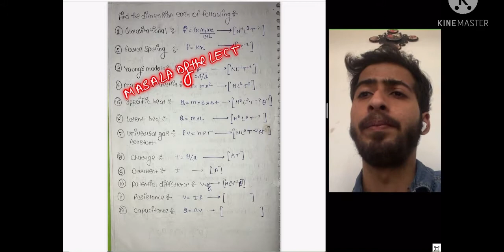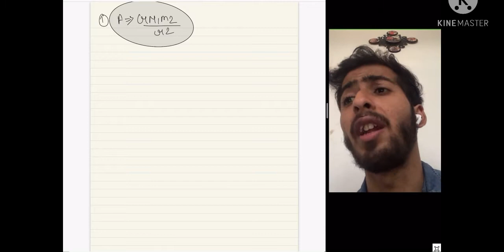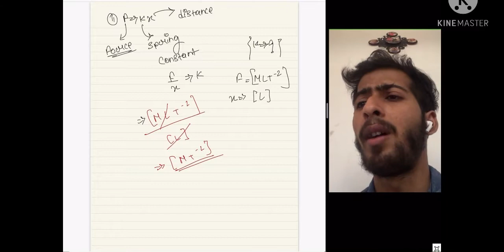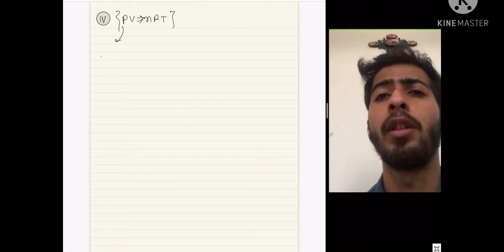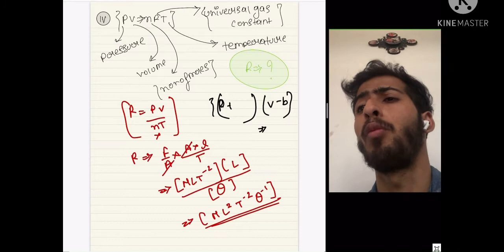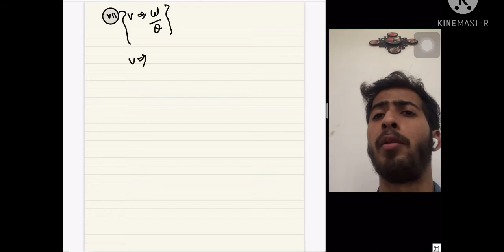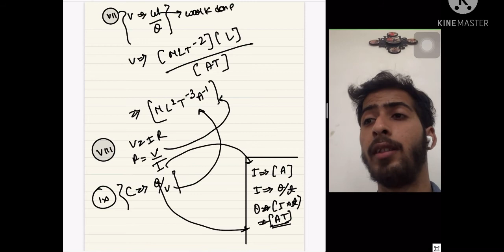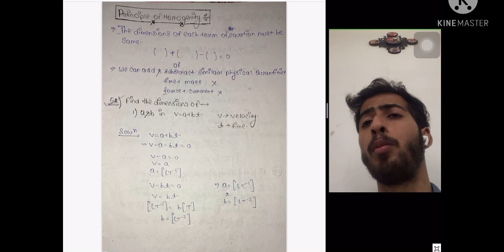Units and measurements Class 11 | Chapter 2 physics | CBSE JEE NEET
Who is Dheeraj Asnani.?

Playing the role of a student as well as a teacher, Dheeraj Asnani is pursuing Bachelor's in Science . Hailing from Varanasi, he's currently living in lucknow.

This Channel Contain a lots of things.
   *Lectures
   *Motivational Video
   *Free Material ( home assignment) /Dpp
   * Exam Strategies

The motto I believe in is " Let your knowledge be your sword and your passion be your power." With the right guidance, students can definitely achieve success, provided they don't stepback when it comes to striving for their goals. I've taught a lot of students and I focus on making them visualise the concepts and then make them understand and learn; I focus on analysis of mistakes and help them not repeat it again; and make them follow a proper revision schedule. I believe in helping with the best of my abilities, not just the toppers but the average and below- average too, so that with each passing day, they can discover an improvised version of themselves.

CHANNEL -

✅Motion class 9th | lecture 01

✅Motion class 9th | introdution

✅Important Books for JEE Main and Advanced

✅IIT JEE AND NEET PREVIOUS YEARS SOLUTIONS( UNIT AND DIMENSION)

✅How to focus on studies this uncertain Time? JEE (MAIN) & NEET POSTPONE AGAIN.?

✅Electricity (INTRODUCTION)

✅ How to manage online classes and self study |must watch

✅ unit and dimension || lecture - 01

video link-👇

✅unit and dimensions || lecture - 02

Video link - 👇..

✅unit and dimensions || lecture - 03

Thank u 🙏 😊